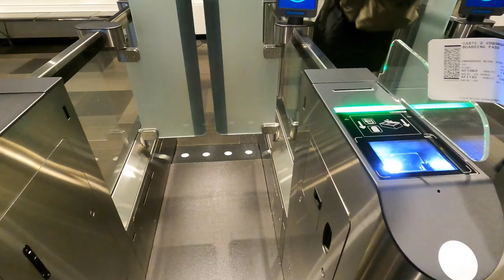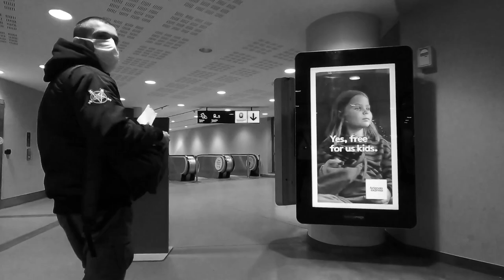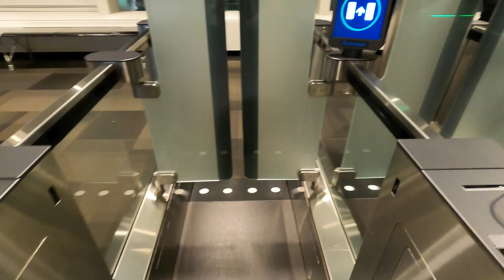Basel-Qarabağ konfrans liqası. (İsveçrənin Basel şəhərinə səyahət...)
İlk kanalım silindiyi üçün videoları yeniden paylaşıram. Köhnə video olsada ümüd  edirəm xoşunuza gələr.